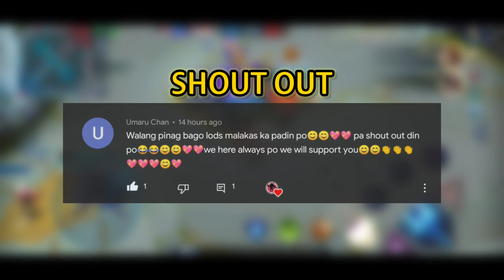HAPPY ONE-K SUBSCRIBERS | YOU CAN'T ESCAPE MY ULTRA INSTINCT ZHASK MONTAGE FOR ALL MY SUBSCRIBERS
PLEASE DON'T GET TIRED OF TRYING MY BUILD EXPERIMENT AND LET ME KNOW WHAT YOU GUYS THINK IN COMMENT SECTION 🤔

SA MGA TAONG NANINIWALA SA AKIN ISASAMA KO KAYO SA JOURNEY KO, SALAMAT MGA TOHLLLS

IMPORTANT: Guys I just wanted to make things clear that when I say Best Build it doesn't mean that that is the only by Build You should Use! I only Tag it Best Build Because It works For me, It might work for others or some might say it doesn't work well for them. It varies on your playstyle so pick the best build for you :). Hope you learn more From my gameplay Love you all 😁👊✌🏼

IN THIS VIDEO :

ZHASK montage
ZHASK gameplay
ZHASK mobile legends
ZHASK best build
Tips For ZHASK
build for ZHASK